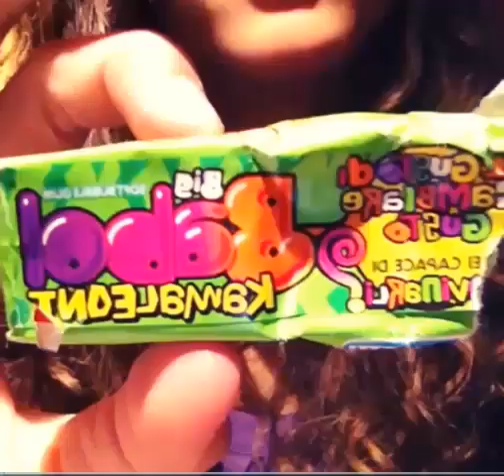Bubble Gum Blowing Chicks #3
Chicks blowing big bubble gum bubbles from instagram.